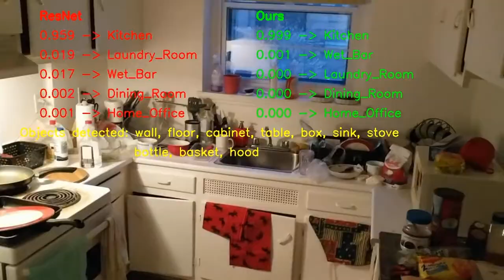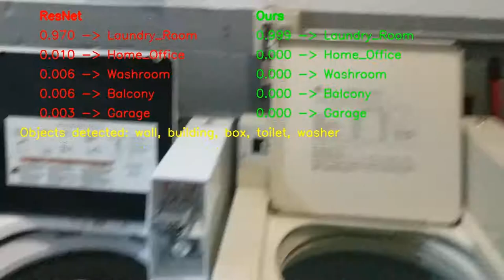Place classification in Home Enviroment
Paper: Scene Classification in Indoor Environments for Robots using Word Embeddings
Authors: Bao Xin Chen, Raghavender Sahdev, Dekun Wu, Xing Zhao, Manos Papagelis, and John K. Tsotsos